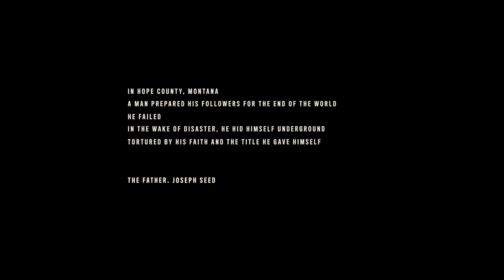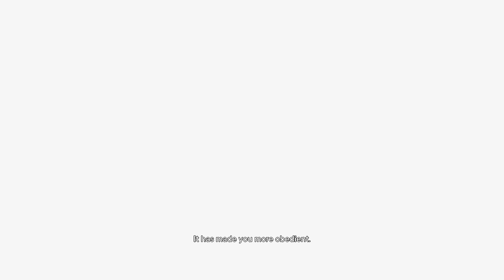Far Cry 6 Joseph Seed Collapse Full DLC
15.6 Inch (39.62cm) FHD, Non-Touch, AG, WVA, LED-Backlit, Narrow Border Display.
16 GB, 2 x 8 GB RAM.
512 GB, M.2, PCIe NVMe, SSD.